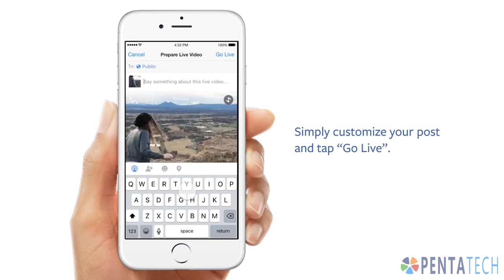Facebook adds Live Video Tab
In an effort to compete with Twitter and Periscope Facebook has added the ability to live stream.